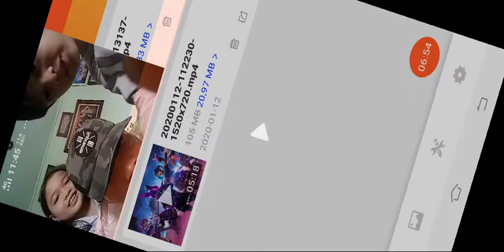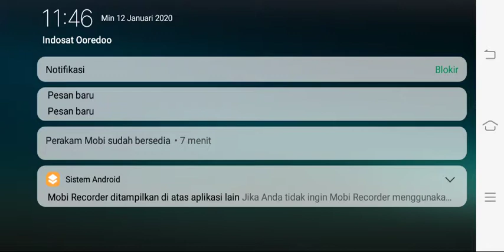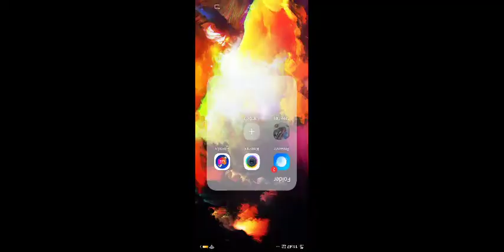Clash Squad Bar bar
Bar bar